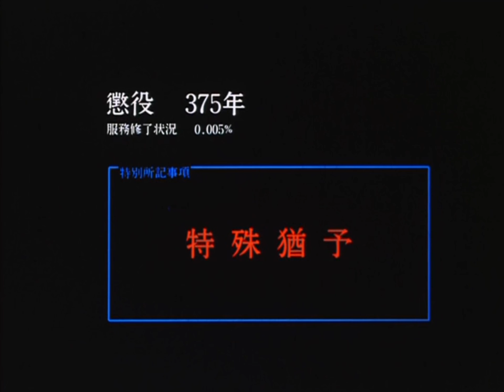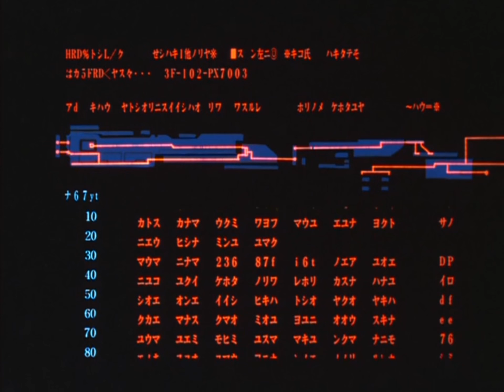Cyber City Oedo 808 - Cyberpunk 🔪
☁️ Ned Bundy ☁️

Anime: 📺 Cyber City Oedo 808 📺

Hi All! EXODIA - the channel is dedicated to the aesthetics of the old anime. Its essence is to introduce more people to such masterpieces of Japanese animation as a Ghost in the Shell 🙆 , Akira 🚀 , Spirited away 👻 and many others.

Videos are created for fans of old anime and electronic music and don't set goals to steal someone's creativity.

Peace ✌️